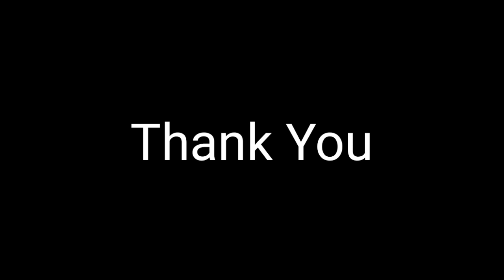‼️ Siapakah Jadi Pilihan Penjaga Gol Harimau Malaya